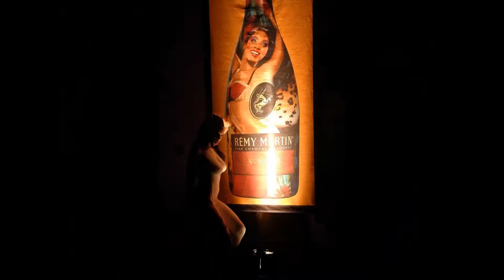J Holmes Photography Inc.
Jerome Holmes Jr.
J Holmes Photography
New Orleans, LA

Look out for the NEW studio "Studio de Tapis Rouge" (Red Carpet Studios) Now Open!